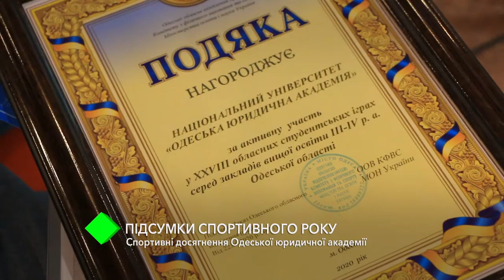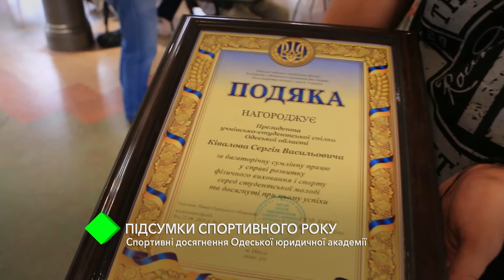Итоги спортивного года: Юракадемия – лидер по количеству спортивных достижений